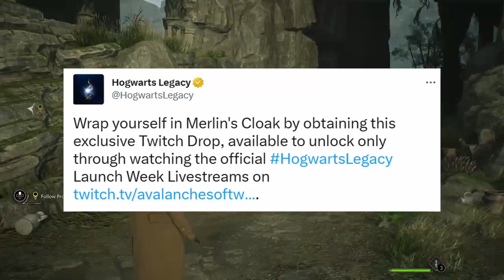How To Get Free 'Merlin's Cloak' in Hogwarts Legacy (Quick & Easy Guide)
In this video i will be showing you all how to get the 'Merlin Cloak' item in Hogwarts Legacy If you found this video entertaining or helpful be sure to subscribe for more guides daily!